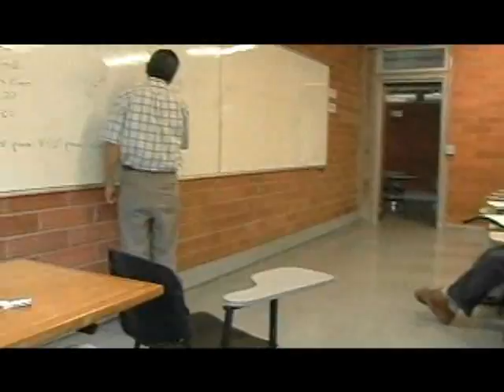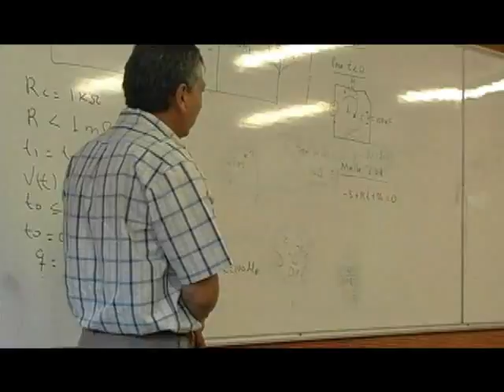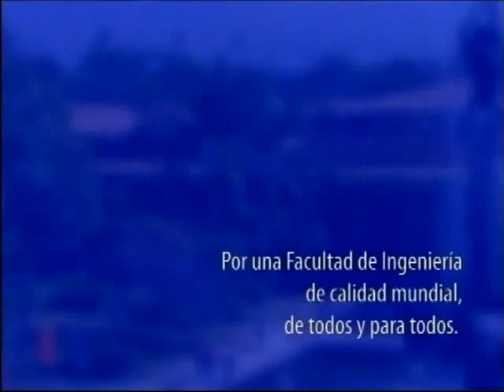Ingeniemos - Bienestar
Ingeniemos toca temas de interes para la comunidad de la Universidad de Antioquia. Tema que tocan a estudiantes, docentes y empleados del Alma Mater.

Producido por: Ude@ y el departamento de Comunicaciones Facultad de Ingeniería U. de A.

Jefe de Producción: Lyda Contreras/ Locución: Mauricio Galeano/ Departamento de Recursos y Apoyos Informáticos -DRAI-Facultad de Ingeniería - Universidad de Antioquia.